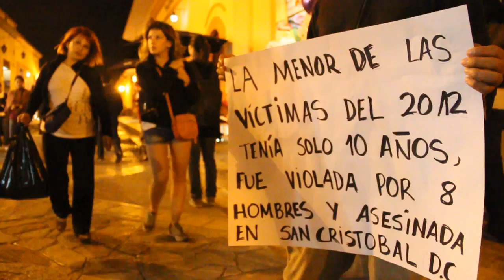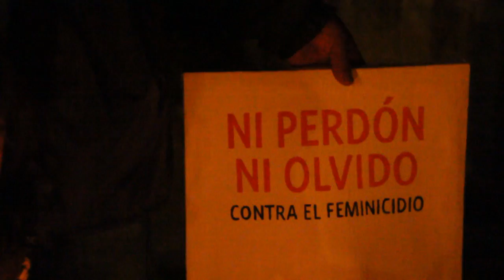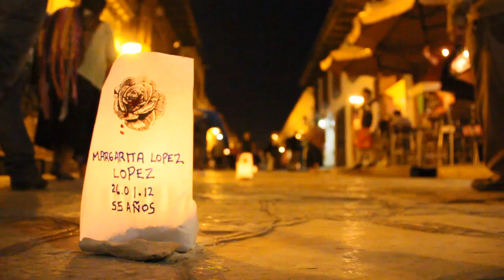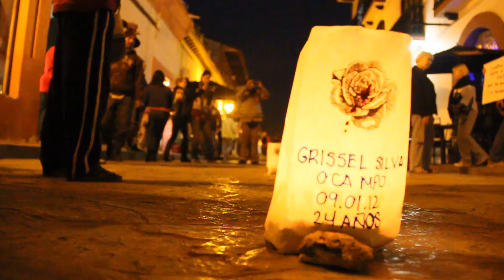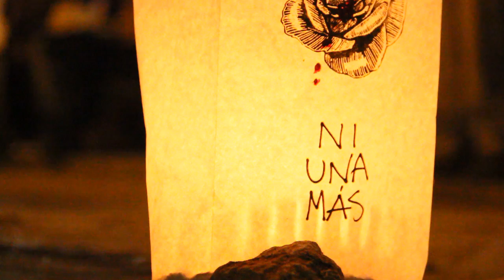Intervención callejera en San Cristóbal de las Casas, Chiapas; Feb 2013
Intervención callejera contra los feminicidios de Chiapas y San Cristóbal de las Casas. El pasado 14 de Febrero de 2013 diversas personas (Mujeres, hombres, niños, niñas y señores de la tercera edad) de la sociedad civil se manifestaron en contra de los feminicidios de todo Chiapas.